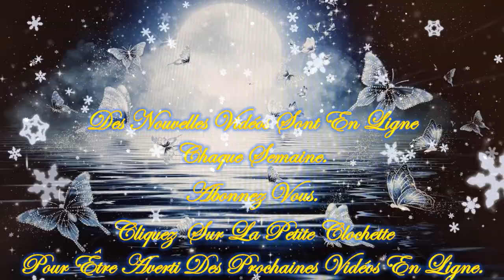🎄☃️Guidance Intemporelle pour ce Lundi 11 Décembre 2023☃️🎄